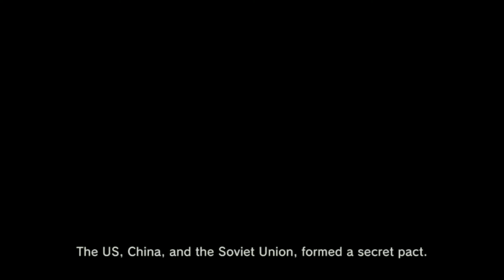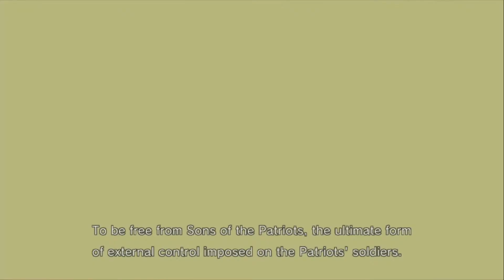LIQUID OCELOT - Metal Gear Solid 4: Guns of the Patriots (PS3) Gameplay Playthrough (Part 25)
Release data:
Metal Gear Solid 4: Guns of the Patriots (2008) / Included in Metal Gear Solid: The Legacy Collection (2013)
Genre: Action
Platform: Playstation 3 (PS3)
Developer: Kojima Productions
Publisher: Konami

Recorded at 60 fps with Live Gamer Portable 2 - GC510, but this game hardly reaches 30, sometimes increases when using Night Vision Googles.